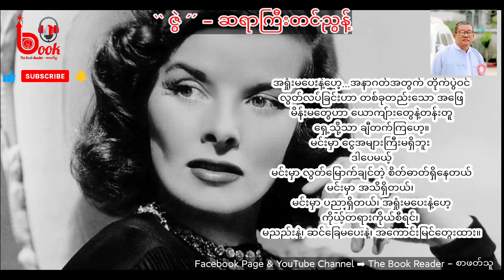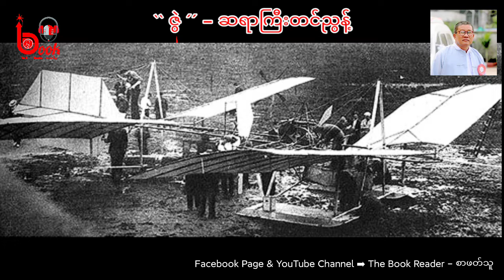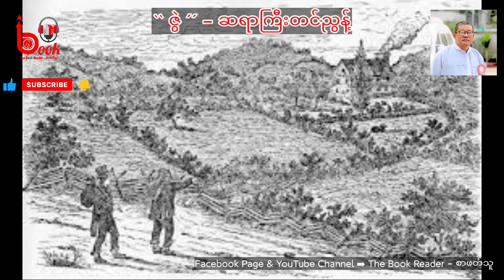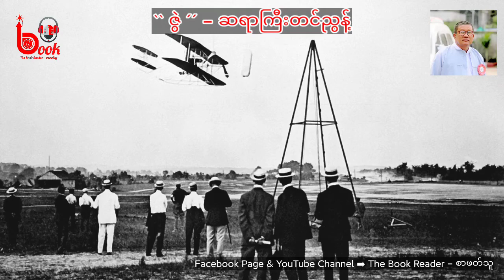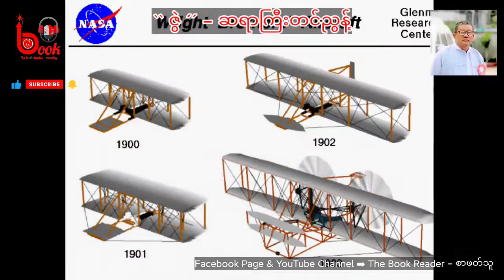ဇွဲ / ဆရာကြီးတင်ညွန့် / ပထမဆုံးလေယာဥ်ပျံကို တီထွင်ခဲ့ကြသူများအကြောင်း တစေ့တစောင်း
ဇွဲ
“အရှုံးမပေးနဲ့ဟေ့

အနာဂတ်အတွက် တိုက်ပွဲဝင်

လွတ်လပ်ခြင်းဟာ တစ်ခုတည်းသော အဖြေ

မိန်းမတွေဟာ ယောက်ျားတွေနဲ့တန်းတူ

ရှေ့သို့သာ ချီတက်ကြဟေ့။

မင်းမှာ ငွေအများကြီး မရှိဘူး

ဒါပေမဲ့

မင်းမှာ လွတ်မြောက်ချင်တဲ့ စိတ်ဓာတ်ရှိနေတယ်

မင်းမှာ အသိရှိတယ်

မင်းမှာ ပညာရှိတယ်

အရှုံးမပေးနဲ့ဟေ့

ကိုယ့်တရားကိုယ်စီရင်

မညည်းနဲ့

ဆင်ခြေမပေးနဲ့

အကောင်းမြင်တွေးထား”

အထက်ပါကဗျာလေးသည် အမေရိကန် သရုပ်ဆောင် ကက်သရင်း ဟက်ဘန်း၏ ထင်ရှားသော ကဗျာလေး တစ်ပုဒ် ဖြစ်ပါသည်။ ကက်သရင်းသည် အလွန်ထင်ရှား ကျော်ကြားခဲ့သော သရုပ်ဆောင်တစ်ဦးဖြစ်ပြီး ၂၀၀၃ ခုနှစ်တွင် ကွယ်လွန်ခဲ့သည်။

အောင်မြင်မှုတွင် ငွေအား၊ လူအား၊ ပညာအား၊ စေတနာအား၊ လုပ်အား အစစအရာရာ ထောက်ခံအားပေးခြင်း က အရေးကြီးသည်ဆိုသော်လည်း ကက်သရင်းကဗျာလေးနှင့် ပတ်သက်ပြီး ဆက်စပ်တွေးစရာ ဖြစ်လာသည်။

၁၉၀၀ ပြည့်နှစ်ဝန်းကျင်လောက်က အဖြစ်အပျက်လေးတစ်ခုကို ပြောချင်ပါသည်။

ဆမ်မျူရယ် ပီယာပွန့် လန်ဂလေဆိုသူသည် လေယာဉ်ကိုတီထွင်သည့် ပထမဆုံးသော လေသူရဲ တစ်ဦးဖြစ်ကြောင်း မှတ်တမ်းများတွင်တွေ့ရသည်။

လန်ဂလေသည် စမစ်ဆိုးနီးယန်းတက္ကသိုလ်၏ အကြီးအကဲတစ်ဦးဖြစ်သလို ဟားဗတ်တက္ကသိုလ်တွင်လည်း သင်္ချာပါမောက္ခအဖြစ် တာဝန်ထမ်းဆောင်နေသူတစ်ဦးဖြစ်သည်။  အလုပ်အားဖြင့် ဂုဏ်ကြီးသူတစ်ဦးဟု ဆိုနိုင် သည်။ သူနှင့်ပေါင်းသင်းနေသည့် အပေါင်းအသင်းများထဲတွင် ကာနေးဂီနှင့် အလက်ဇန်းဒါး ဂရေဟန် ဘဲလ်တို့ လို ပုဂ္ဂိုလ်တွေလည်းပါဝင်သည်။

လန်ဂလေသည် လေယာဉ်တည်ဆောက်ပြီး ပျံသန်းနိုင်ရေးအတွက် ပရောဂျက်တစ်ခုကို လုပ်ဆောင်လျက် ရှိရာတွင် စစ်ရေးဌာနက သူ့ကို ဒေါ်လာ ၅၀,၀၀၀ အထောက်အပံ့ပေးခဲ့သည်။ ၁၉၀၀ ဝန်းကျင်က ဒေါ်လာ ငါးသောင်းဆိုသည့် ပမာဏမှာ အလွန်များသော ငွေကြေးဖြစ်သည်။

သူက လေယာဉ်ပျံသန်းနိုင်ရေးအတွက် ငွေအားအထောက်အပံ့ရသည့်အခါတွင် လူတော် လူကောင်းတွေ ကိုလည်းစုဆောင်းခြင်းပြုသည်။  သူ့အိပ်မက်ကို အကောင်အထည်ဖော်ရန် လူတော်တွေနှင့် အဖွဲ့တစ်ခု ဖွဲ့စည်းပြီး လေယာဉ်ကိုစတင်တည်ဆောက်သည်။ သူတို့တွင် ငွေအား၊ လူအား၊ ပစ္စည်းအားတွေပြည့်စုံနေပြီး ပြည်သူတွေကလည်း လန်ဂလေတို့အုပ်စု တီထွင်နေသည့် လေယာဉ်ပျံဆိုသည်မှာ ဘယ်တော့ ပေါ်ထွက်လာ မည်နည်းဆိုခြင်းကို မျှော်လင့်စောင့်စားနေကြသည်။

သို့သော်

လန်ဂလေတို့ တီထွင်သည့်နေရာနှင့် မိုင် ရာကျော်လောက်ဝေးသည် အိုဟိုင်းအိုးပြည်နယ်၊ ဒေတန်ဆိုသည့် တောရွာလေးတစ်ရွာတွင် ဝေလ်ဘာ ရိုက်နှင့် အိုဗယ်လ် ရိုက်ဆိုသည့် ညီနောင်နှစ်ဦးကလည်း သူတို့နည်း သူတို့ဟန်ဖြင့် လေယာဉ်ကို တီထွင်နေသည်။ ထိုညီနောင်တွင် အထောက်အပံ့ပေးမည့်သူလည်းမရှိ။ ငွေကြေးလည်း မရှိ။ ဖခင်ဖြစ်သူ၏ မြေအောက်အလုပ်ခန်းတွင် စက်ဘီပစ္စည်းလေးတွေနှင့် လေယာဉ်ပျံကို တိတ်တိတ်ခိုးကာ တည်ဆောက် နေကြခြင်းဖြစ်သည်။

ထိုညီနောင်သည်ကား ကောလိပ်ကျောင်းကိုပင်တက်ဖူးကြသည်မဟုတ်။  အင်ဂျင်နီယာ ဘွဲ့ရတွေလည်း မဟုတ်။ အစိုးရထံကလည်း မည်သည့်ထောက်ပံ့ကြေးမျှမရ။ စက်ဘီးဆိုင်မှ စွန့်ပစ်ပစ္စည်းလေးတွေနှင့် လေယာဉ်ကြီး တစ်စီးကို လေထဲတွင် ပျံသန်းနိုင်ရန် ကြိုးစားနေကြသည်။

၁၉၀၃ ခုနှစ် ဒီဇင်ဘာ ၁၇ ရက်နေ့

သမိုင်းတွင် ပထမဆုံး လေထဲသို့ ပျံသန်းနိုင်သည့် လေယာဉ်ကို ထို ရိုက်ညီနောင်က လုပ်ဆောင်ပြလိုက်သည်။

ငွေအား၊ လူအား၊ ပညာအား၊ အစိုးရအားတွေ အထောက်အပံ့ကောင်းစွာဖြင့် လေယာဉ်တည်ဆောက်နေသော လန်ဂလေနှင့်အဖွဲ့က လေထဲကို ဘာမျှ မလွှတ်တင်နိုင်မီမှာပင် ရိုက်ညီနောင်သည် လေယာဉ်စုတ်လေးနှင့် လေထဲကို ပျံသန်းပြလိုက်နိုင်သည်ကို မမေ့သင့်ပါ။

ရိုက်ညီနောင် လေထဲတွင် လေယာဉ်ကို ပျံသန်းနိုင်ခဲ့ခြင်းသည် ကံတရားကြောင့် မဟုတ်ပါ။

ရိုက်ညီနောင်မှာရော လန်ဂလေမှာပါ လေထဲကို ပျံသန်းနိုင်ရမည်ဆိုသော် တူညီသည့် စိတ်ကူးတွေ ရှိကြသော်လည်း ရိုက်ညီနောင်၏ လက်တွေ့ကျသော သေချင်သေပါစေဆိုသည့် စွန့်စားလုပ်ဆောင်လိုစိတ်က ပိုပြီး ရှေ့တန်းကို ရောက်သွားသည်။

သူတို့ညီနောင်တွင် မည်သည့်အထောက်ပံ့မျှ မရှိ။ ဖခင်ဖြစ်သူကိုယ်တိုင်ကပင် အားမပေး။ သူတို့အဖေ မသိအောင် အဖေရောင်းသည့် စက်ဘီးပစ္စည်းဆိုင်မှ ပစ္စည်းလေးတွေနှင့် ခိုးလုပ်ခဲ့ရသော လေယာဉ်မှာ ကမ္ဘာတွင် ပထမဆုံး လူတွေကို အံ့အားသင့်အောင် လုပ်ပြနိုင်ခဲ့သည်ကို မမေ့သင့်ပေ။

အောင်မြင်မှုတစ်ခုတွင် လူတွေကို ဂရုစိုက်နေသည် ဆိုခြင်းကပင် ကျဆုံးခြင်း ဖြစ်နေသည်။

ကိုယ့်အလုပ်ကိုယ်လုပ်

ကိုယ့်တာဝန်ကိုယ်ထမ်း

ကိုယ်ရည်မှန်းသည့် ပန်းတိုင်ကို အရောက်လှမ်း

ကိုယ့်လမ်းကိုယ်လျှောက်နေသူများတွင် ဘာကိုမျှ မျှော်လင့်စောင့်စားကာ တွေဝေ ငေးမောနေခြင်း မရှိ။

ရိုက်ညီနောင်တို့လို လူငယ်လေးတွေ၏ စိတ်ဓာတ်ကို လေးစားဂုဏ်ပြုရမည်။ ကိုယ့်အလုပ်ကိုယ်လုပ်ပြီး လေထဲကို ပထမဆုံး တက်နိုင်သည့် လေယာဉ်ကြီးကို စီးပြနိုင်ခဲ့ခြင်းမှာ ထိုခေတ်က စိတ်ကူးအိပ်မက်တွေကို ပထမဆုံး အကောင်အထည်ဖော်ပြလိုက်ခြင်း ဖြစ်သည်။

လုပ်ရပ်မှန် စေတနာမှန် လမ်းကြောင်းမှန် ပညာမှန်သောအခါတွင် အောင်မြင်မှုတွေရသွားသည်။

ဇွဲကြီးသော လူငယ်တွေကြောင့်သာလျှင် ကျွန်တော်တို့ လေယာဉ်ဆိုသည်ကို စောစီးစွာ မြင်တွေ့ခွင့် ရခဲ့ကြ သည်။

(ဇွဲ = အလုပ်တစ်ခုခုကို အားမလျော့ဘဲ စွဲစွဲမြဲမြဲ လုပ်ဆောင်နိုင်သော သတ္တိ)

တင်ညွန့်

၁၅.၉.၂၀၂၂

crd Original Writer
Facebook Post here

လေးစားလျှက်
thebookreader စာဖတ်သူ